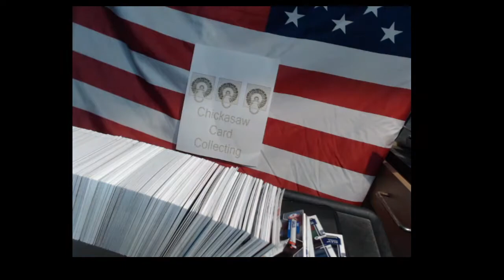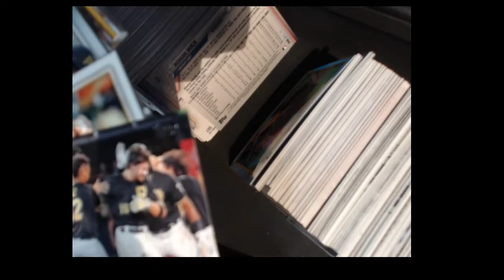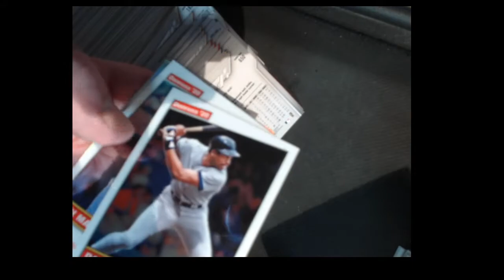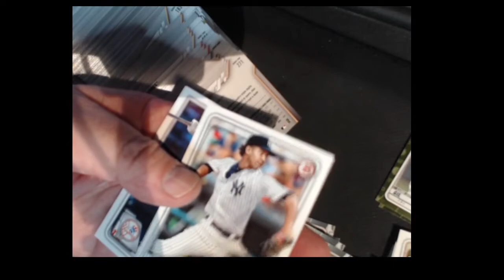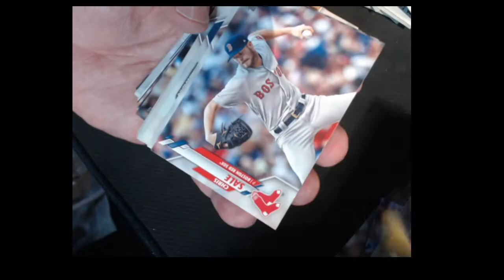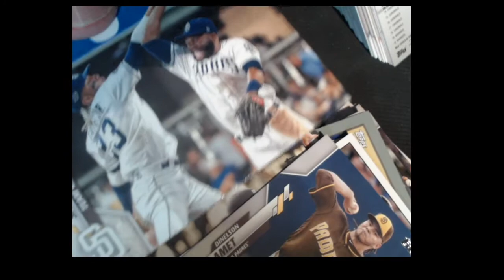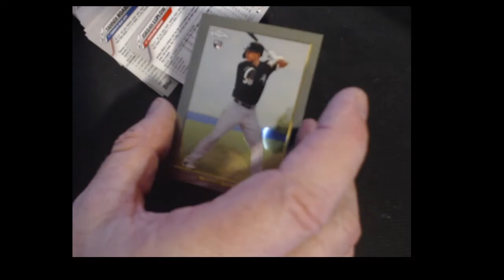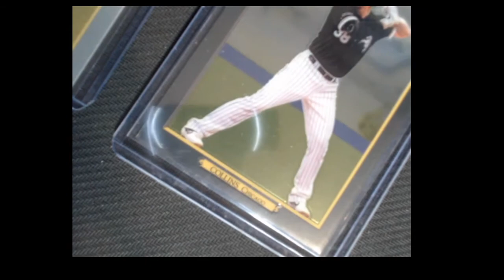TTM FROM THE BITG ONLINE SPECTACULAR BREAKING SITE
this is 550 count box 2 of 4. Same as box 1 with the addition of 2020 OPTIC, AND DONRUSS